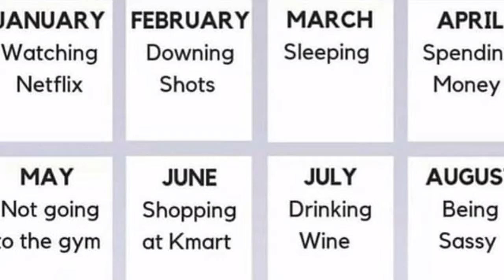Pics of Gif